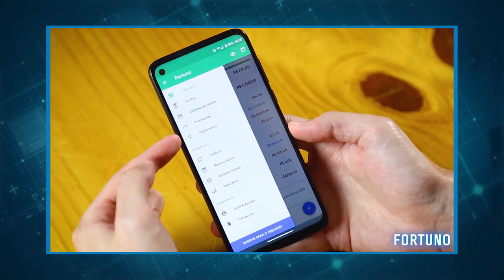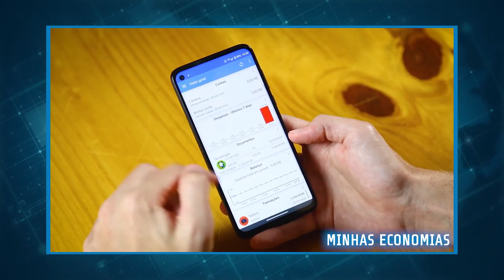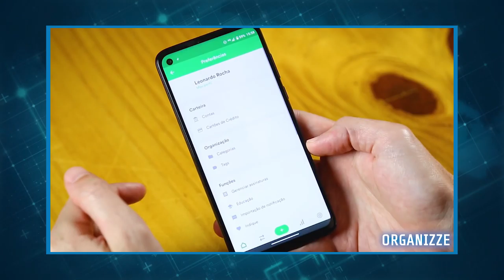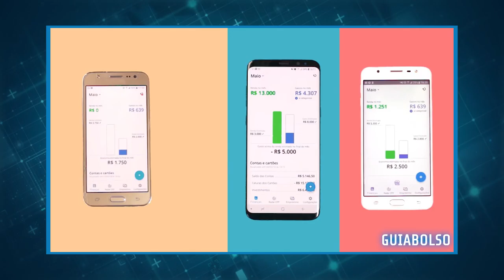Conheça 5 apps que vão salvar sua vida financeira